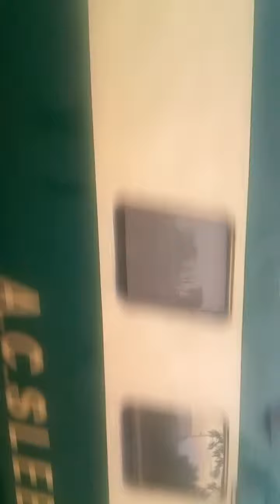7UP Tezgam Crossing Drig Road Station